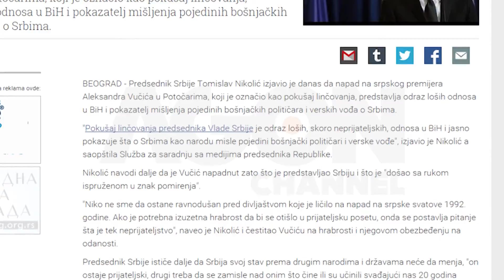Nikoliç flet për sulmin ndaj Vuçiç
Presidenti i Serbisë reagon pas sulmit me gurë ndaj kryeministrit Vuçiç në 20 vjetorin e masakrës së Srebrenicës. Nikolic: “U konfirmuan marrëdhëniet armiqësore me Bosnje-Hercegovinen.”

Agon Channel.